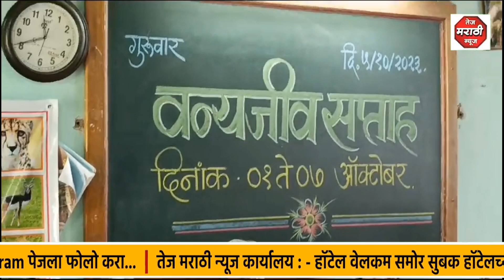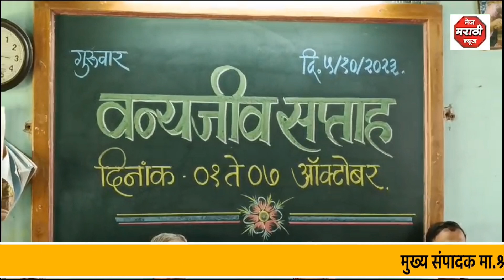माणगाव वनविभाग रोहा अंतर्गत वन परिशेत्र माणगाव च्या वतीने वन्यजीव सप्ताह उत्साहात साजरा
माणगाव तालुक्यात वनविभाग रोहा अंतर्गत वन परिशेत्र माणगाव च्या वतीने वन्यजीव सप्ताह उत्साहात साजरा
नामदार श्री मनोहर गजानन जोशी विद्यामंदिर नांदवी येथे  वन्यजीव सप्ताह कार्यक्रम संपन्न

भारत देश अनेक विविध प्रकारच्या वन्यजीवाने नटलेला देश आहे, वन्यजीव मानवी जीवनाचाही अविभाज्य घटक आहे, वन्यजीवांचा निसर्गाच्या विविध घडामोडींमध्ये एक महत्वाचा सेहभाग असल्याने त्यासंदर्भात देश भरात जनजागृती होणे अतिवश्यक असल्याने त्यासाठी १९५२ साली वन्यजीव सप्ताह ची संकल्पना मांडण्यात आली तेव्हा पासून देशभरात एक ऑक्टोबर ते सात ऑक्टोबर वन्यजीव सप्ताह साजरा केला जात आहे, या अनुषंगाने रोहा वनविभाग अंतर्गन वन परिशेत्र माणगाव मार्फत तालुक्यात वेगवेगळ्या ठिकाणी वन्यजीव सप्ताह साजरा केला जात आहे. गुरुवारी सकाळी अकरा वाजता च्या सुमारास वन परिमंडळ गोरेगाव च्या वतीने नामदार श्री मनोहर गजानन जोशी विद्यामंदिर नांदवी येथे वन्यजीव सप्ताह कार्यकर्माचे आयोजन करण्यात आले होते. या कार्यक्रमाचा उद्देश शालेय विध्यार्थ्यांना नामशेष होत चाललेल्या वनजीवांचे संरक्षण आणि त्यांच्या संवर्धनबाबत तसेच त्यांचा पर्यावर्नामध्ये महत्व संदर्भात जागृती करणे होता. वन्य जीवांचे काय महत्व आहे व कसे त्या संदर्भात छान गीत व मार्गदर्शनीय भाषणाद्वारे उपस्थित अनेक मान्यवरांकडून विध्यार्थ्यांना वन्यजीव च्या संरक्षण व संवर्धनाची सविस्तर माहिती देण्यात आली.
यावेळी वन्यजीव सप्ताह कार्यक्रमाला नामदार  मनोहर गजानन जोशी विद्यामंदिर चे चेरमन विजय सावंत, नांदवी सरपंच विनया नांदविकर, ग्रा. पं. सदस्य प्रमोद सावंत,  सौ. पटेल, संगीता जाधव,नांदवी पोलीस पाटील आरती जंगम, नांदवी विद्यामंदिर च्या मुख्याध्यापक एस. एम. पवार, गोरेगाव वन परिमंडळ वनाधिकारी संजय गिरी, वनरक्षक निवाते, व अनेक वनरक्षक व वनविभाग कर्मचारी, सर्व शिक्षक, शिक्षकेत्तर कर्मचारी व बहुसंख्य विध्यार्थी हजर होते.
प्रतिनिधी रिजवान मुकादम सह ब्युरो रिपोर्ट तेज मराठी न्यूज नांदवी रायगड